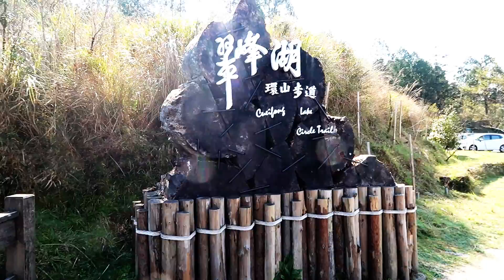板豹馬札幫太平山之旅 PART 2(with Canon G7X mark II & GoPro)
Old Mam Chang's Riding Vblog~~